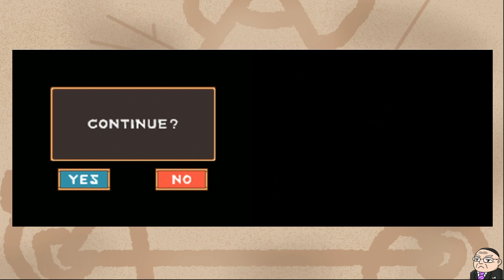Lost Magic DS - Chill Random Game Night [Stream]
I play around with a DS game from my youth that I feel doesn't get talked about enough